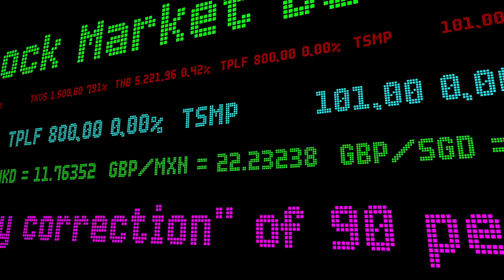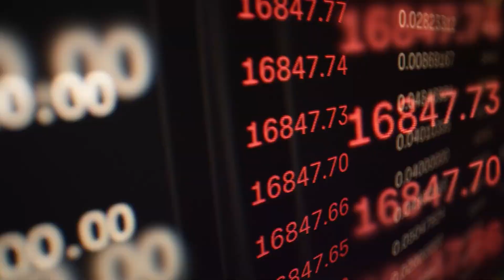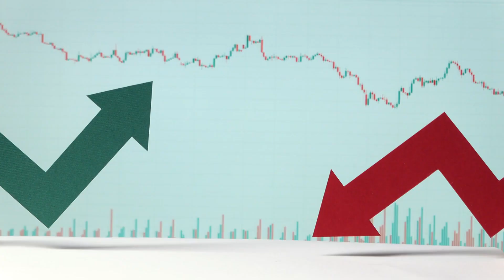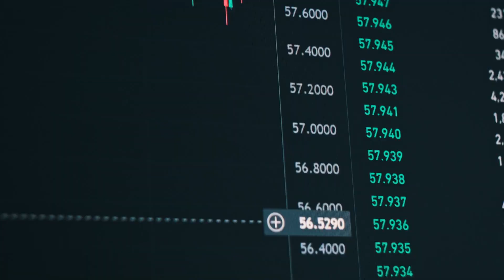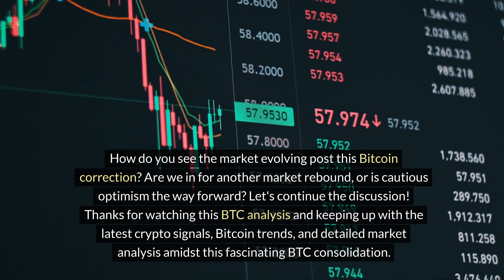Bitcoin Correction: Bitcoin Correction: Bitcoin Correction: Latest BTC Trends & $70K Dip Explained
Bitcoin recently experienced a correction, dropping from over $70,000 to $67,000, sparking questions about the market implications. With BTC trading at $66,865.51 and a 3.85% decrease in the last 24 hours, what does this mean for investors? Despite the dip, investor interest remains strong, with significant BTC ETF inflows suggesting long-term positive trends amidst short-term volatility. Analyzing data, the MVRV ratio remains high, indicating profitable addresses, but a potential selling threat looms. The Long/Short ratio has increased, hinting at more long-term holders, potentially stabilizing prices. Bitcoin miners are financially stable, lessening sell-off pressure, while short-term investors profiting contributed to the price drop post-$70,000. ETF accumulation reflects growing trust in Bitcoin, reinforcing its long-term potential. The dip to $67,000 isn't necessarily bearish but part of market cycles. Share your thoughts on the market direction - bullish run or cautious optimism? Let's discuss!